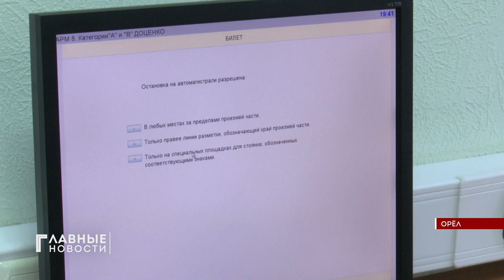Женские права: в Орле прошел конкурс "Девушка за рулем".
Новый региональный конкурс "Девушка за рулем" проходил в автодорожном техникуме в предверии женского праздника. Шесть участниц состязались в навыках вождения и знаниях ПДД. Как справились с задачами конкурсантки, расскажет Стэфания Басарева.